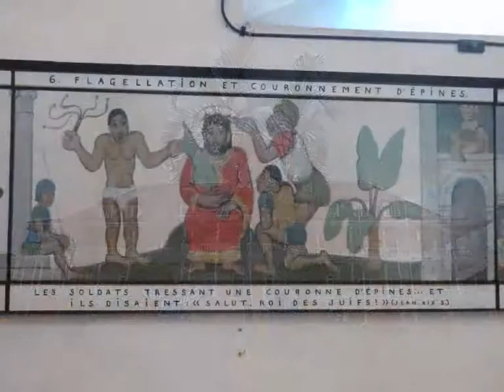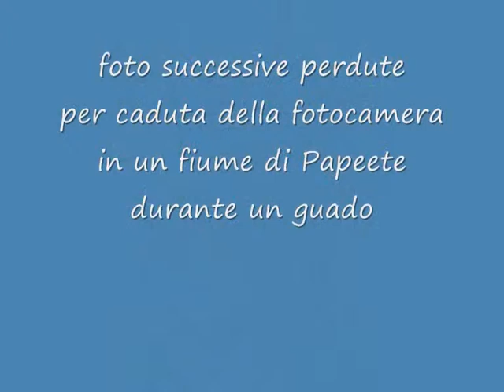my roundtheworld in pictures - 6. Polinesie francaise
28 September - 10 October 2014